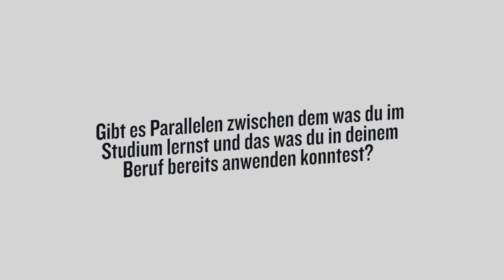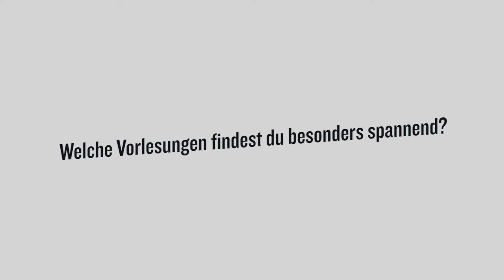Arbeiten & Studieren: Master Facility- & Immobilienmanagement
Nach ihrem Bachelorabschluss an der FH Kufstein Tirol, wollte diese Studentin sich mit dem berufsbegleitenden Master Facility- & Immobilienmanagement weiterbilden und gleichzeitig in die Berufswelt einsteigen. Das ist ihr unter anderem durch die Praxiserfahrung gleich gelungen und sie konnte bei einem Bewerbungsgespräch gut punkten. Die Studieninhalte kann sie bereits jetzt in ihrer Arbeit anwenden.